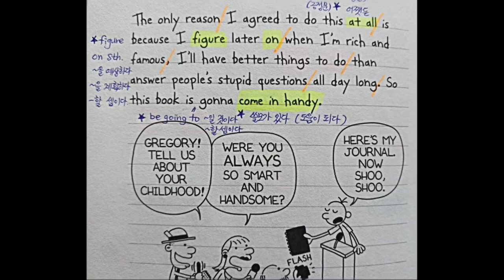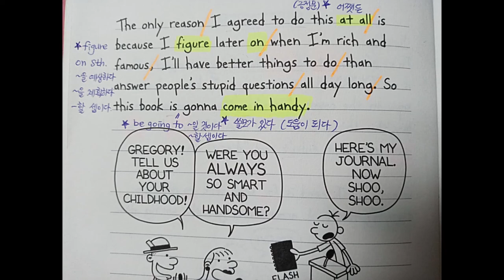윔피키드 영문법 with Esther 쌤 (1권 p.2) 설명 및 의미단위로 스피킹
Diary of a Wimpy Kid 속에서
건져 올린 영문법을 설명하고
의미 단위로 문장을 읽고 이해하며
자연스러운 스피킹까지 연습 하도록 제작했습니다.

실생활 영어에 쓰인 문장을 통해
영문법을 생활 영어에 적용하며
살아있는 자신의 언어로 소화시켜 보며
언어의 규칙을 익힌 후 실생활 말로 할 수 있는
(( 말이 되는 영문법 )) 시간입니다.

     + 윔피키드 영문법 + 말이 되는 영문법